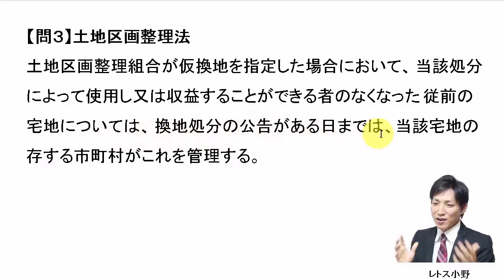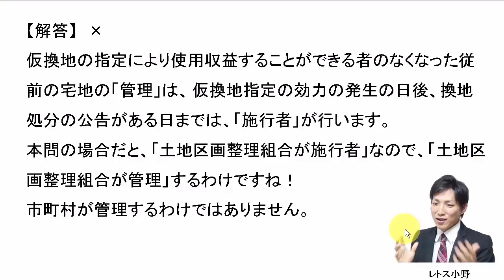【宅建過去問】4月2日の３問【レトス小野】宅建過去問解説